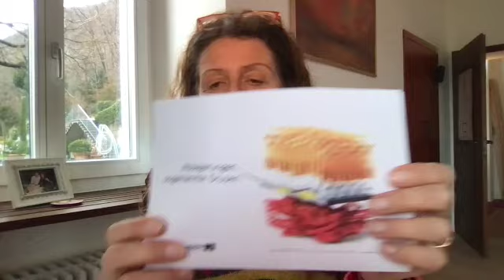Makuladegeneration - Makula-Brilliant🌟 Onlineseminar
in diesem Video erkläre ich dir, was es mit dieser heimtückischen Augenkrankheit auf sich hat, und gebe dir auch gleich die Info mit von meinem neuen Makula-Brilliant🌟 onlineseminar, wo du parallel zur Schulmedizin zuhause den Genesungsprozess deiner Makula unterstützen kannst. Mehr Infos und zum kaufen gehst du hier hin:
Lange mussten viele warten, und jetzt ist es zum Kauf bereit❣️
Ich freue mich sehr auf dich
Deine Ursula 😘👁👁